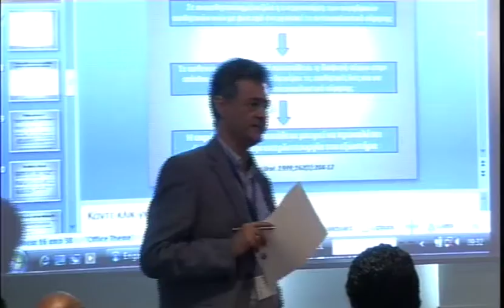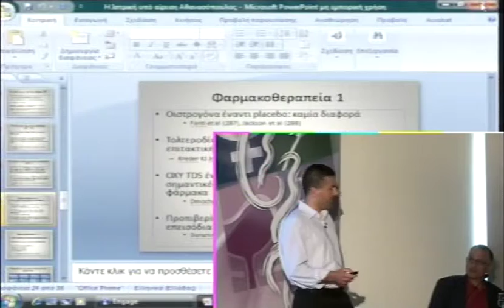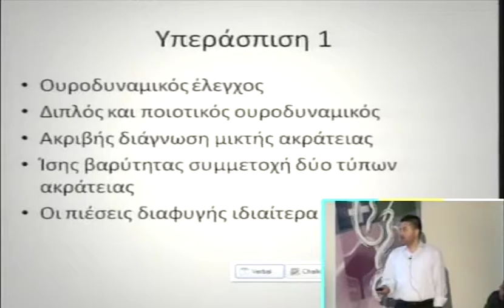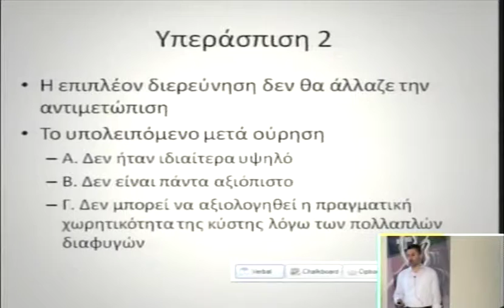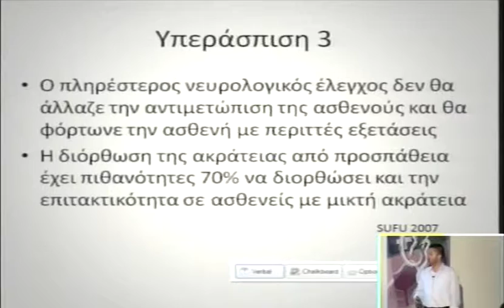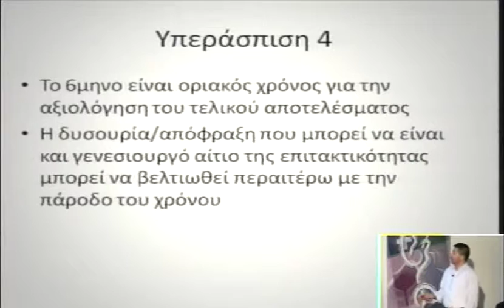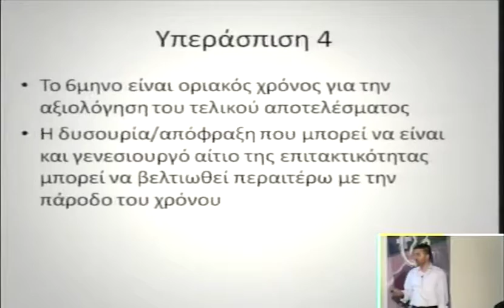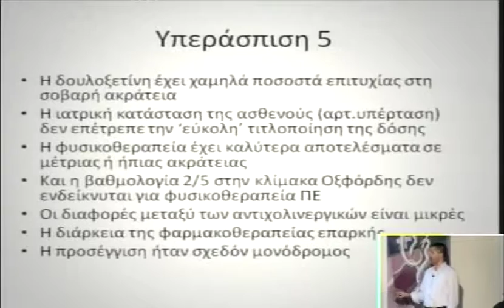Η ιατρική υπό κρίση: LUTS/Ακράτεια ούρων - Υπεράσπιση | Τ. Δεμπεγιώτης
Η ιατρική υπό κρίση: LUTS/Ακράτεια ούρων - Υπεράσπιση

Ομιλία: Υπεράσπιση
Ομιλητής: Τρύφων Δεμπεγιώτης
Ημερομηνία: 31/05/2009